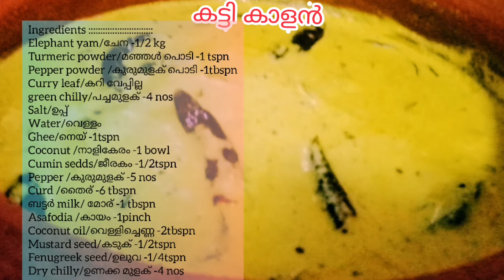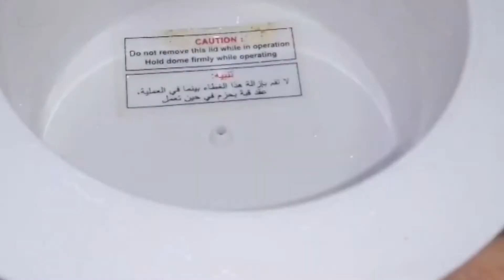ഓണം സദ്യ സ്പെഷ്യൽ കട്ടി കാളൻ /കട്ടി കാളൻ /curd curry kerala style/ സദ്യ കാളൻ/curd curry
Hi dears